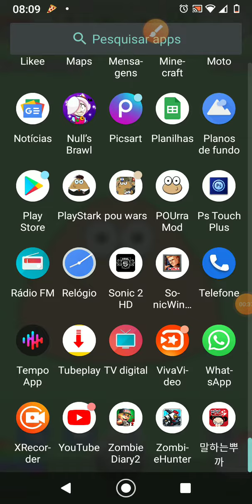o matar o seu Pou 4